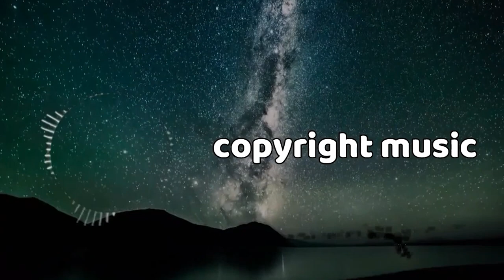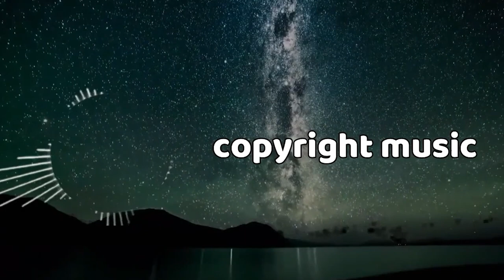Cartoon - On & On (feat. Daniel Levi) KING OF NON COPYRIGHT MUSIC 2022 king of non copyright music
[Verse 1]